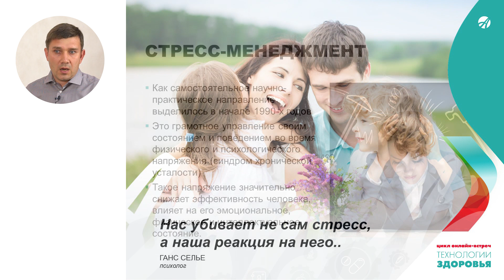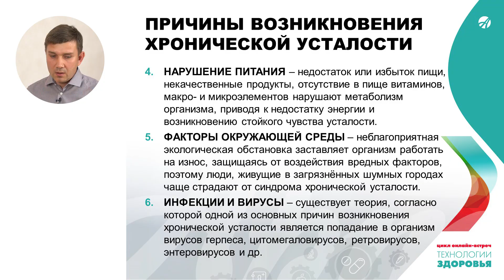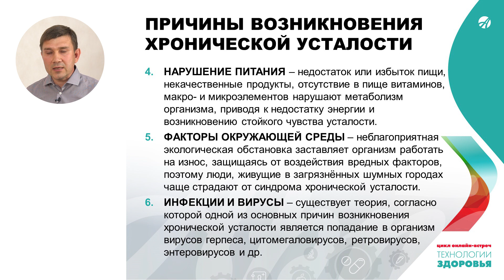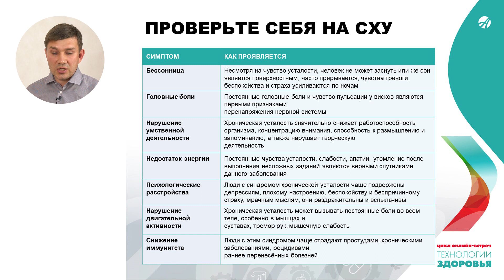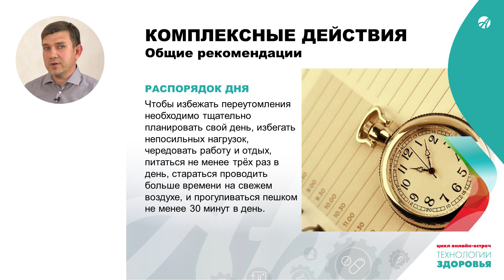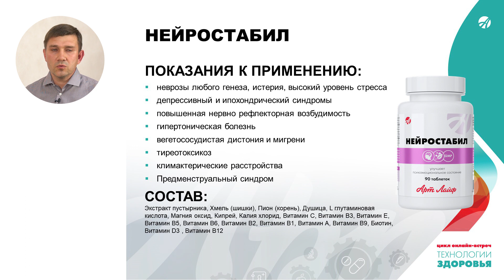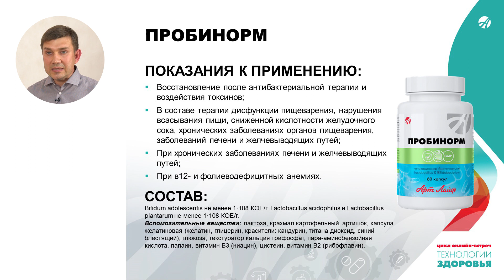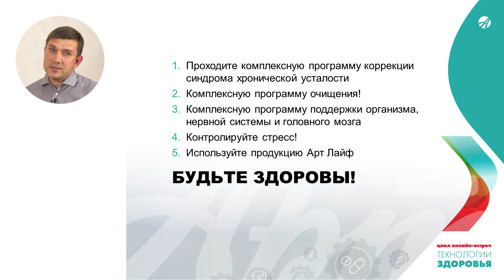Стрессовые нагрузки и выгорание: защита нервной системы биокомплексами Артлайф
БАД. Не является лекарственным средством

Стремясь к успеху, мы неизбежно сталкивается ростом профессиональных нагрузок. Симптомы выгорания могут возникнуть даже после долгого отдыха: горы дел, которые мы, соскучившись по работе, стремимся свернуть, могут оказаться для нас тяжеловаты для нашей нервной системы. Вялость и апатия или, наоборот, эмоциональные срывы и тревога ― совсем не безобидные состояния, от которых до клинической депрессии не так уж далеко.

К счастью, эти проблемы можно решить, а ещё лучше предупредить с помощью грамотной поддержки своей нервной системы. О том, как защитить себя от стресса и выгорания и о том, как в этом могут помочь биокомплексы «Артлайф», рассказал Дмитрий Козляев, клинический психолог, диетолог (г. Самара).